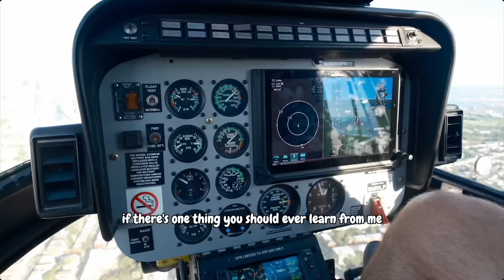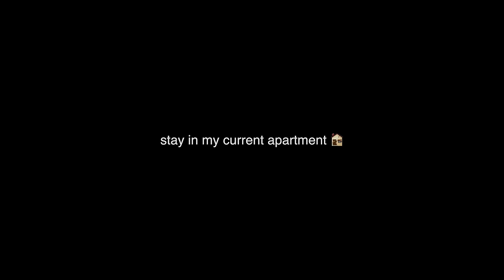PAYING $7000 in JERSEY CITY is a bit mad 😭🤯 | SHOULD I MOVE to NYC?! (final decision)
Hey Odd fam!!
Its the final video of the APARTMENT HUNTING SERIES and in this video I am touring apartments in JERSEY CITY and got some NEWS that CHANGES EVERYTHING!!

love always,
sofi

ICYM the last two videos

Current Diary Chapter:
My age-26 👩🏾‍🦲

Love always,
Sofi